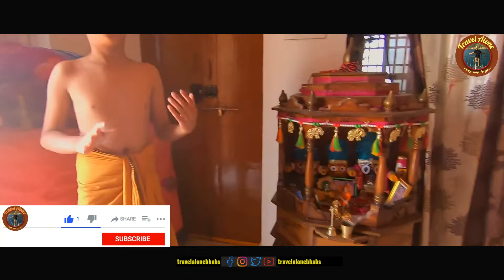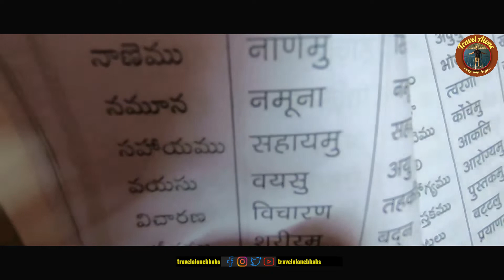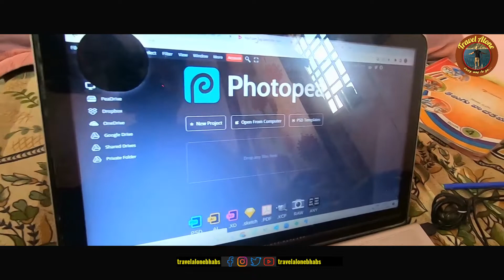odia vlog|Day-7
odia vlog
odia daily vlog
odia vlogger
odia lifestyle
odia bhaina vlogs
chandan biswal comedy
natia comedy
odia sad song
whatsapp status live song
odia bhaina vlogs, odiavlogs, odia daily vlogs, daily odia vlogs, odiabhainavlogs, odia bhaina, Cuttack baliyatra, odisha festival, balijatra,

Ama ghara katha PART3 || Khordha toka || Funny angulia || Mr.Dhenkanalia

daily vlogs #
odia vlogs #
odia bhaina vlogs #
odia family vlogs #
life style vlogs #
 @Travel Alone
 @Chandan Biswal
 @MR GULUA VLOGS
 @Mr. GULUA Comedy
 @khordha toka
 @Rupa,pin2,khushi express
 @Chirasmita Rajput
 @Natia gandu comedy

Thanks & regards,
Bhabs